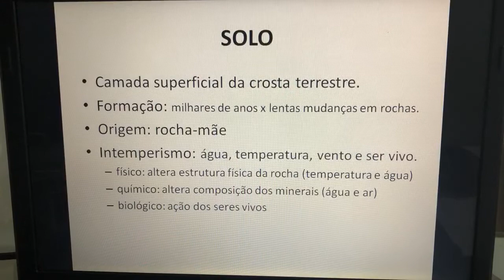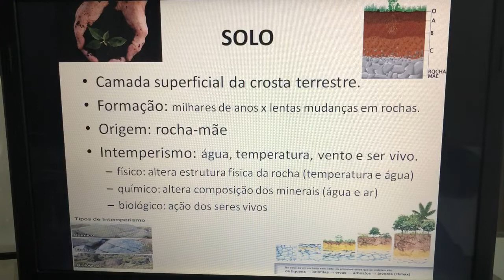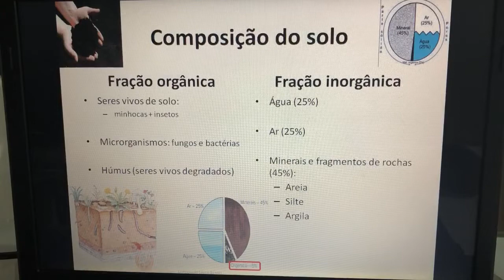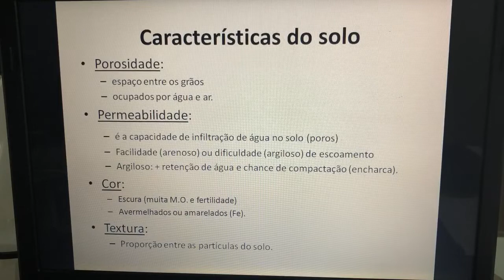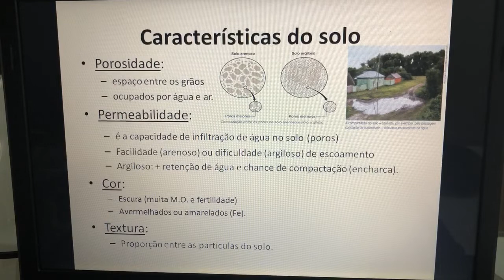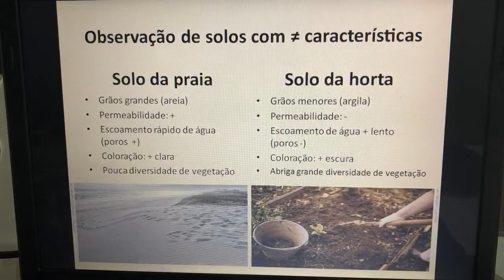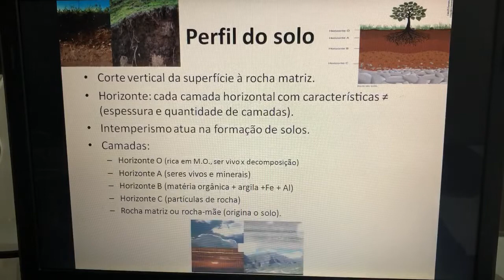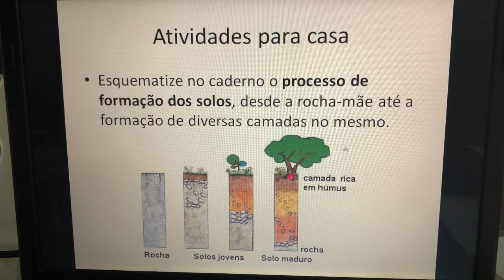Formação, composição e características do solo - Ciências - 6º anos